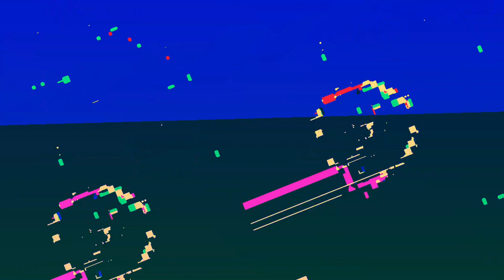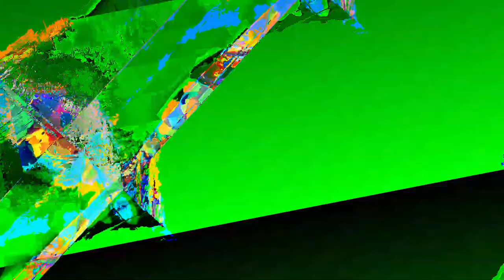[EPILEPSY WARNING] Movie 23 05 30 18h49m28s